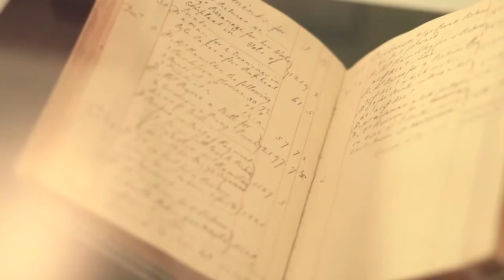Sir Watkin Williams Wynn: The Grand Tour, Art & Wales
A short film by Glyndwr University TV about the Sir Watkin Williams Wynn exhibition from January 2013. Sir Watkin Williams Wynn, 4th baronet, was one of the greatest ever patrons of the arts. Born near Wrexham in 1749 at the family home, Wynnstay, Sir Watkin went on the Grand Tour in 1768.